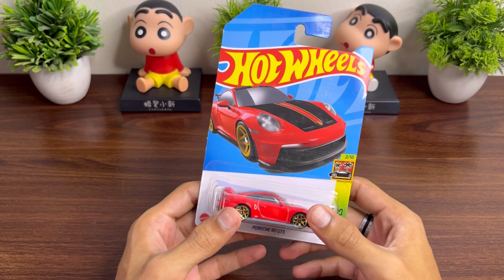Hotwheels Porsche 911 GT3 Diecast Model | Unboxing & Review | Car Galaxy 2023